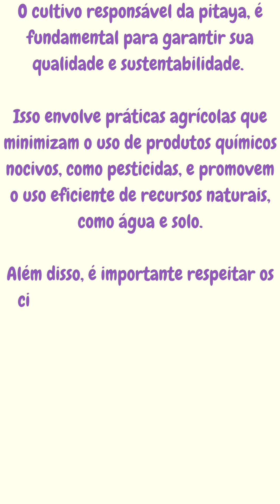DESCUBRA O SEGREDO POR TRÁS DA PITAYA EM UM MINUTO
Alimente-se de Pitaya, ela pode ser preparada de várias formas, use a sua criatividade.